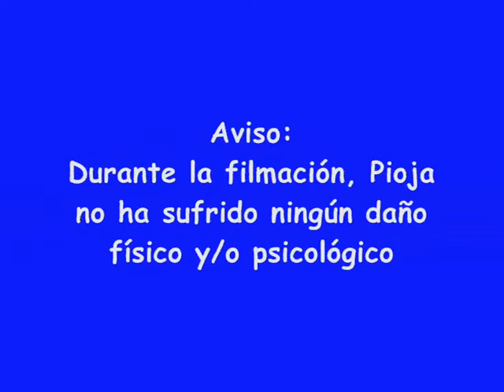Pioja maneja el Forastero - Por las Rutas del Mundo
Estábamos saliendo de la Isla Pavón (Santa Cruz, Argentina) y Pioja, nuestra perra salchicha, saltó arriba de Ale. Como íbamos en una ruta solitaria de ripio y a 10km/h, decidimos probar al nuevo copiloto del Forastero.